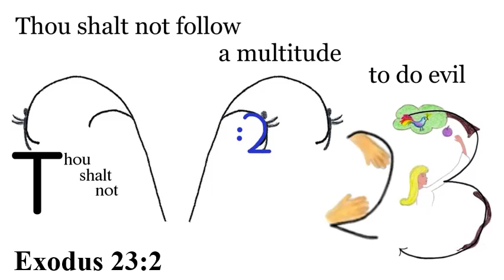Y. Exodus 23:2 Say 2 times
Should we follow the world in breaking God’s law? (multitude)
Exodus 23:2 Thou shalt not follow a multitude to do evil...